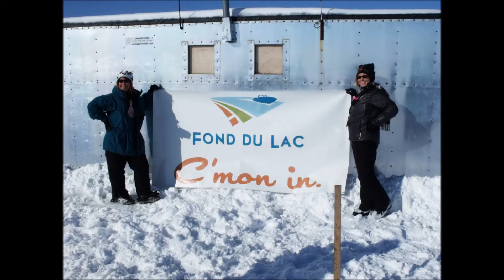Cut in and highlights from the Sturgeon Spearing, Lake Winnebago, Wisconsin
Highlights from the sturgeon spearing season. We cut in and try to spear one of these ancient fish. A neighboring shanty speared one and is featured in the video.
for more sturgeon spearing details.